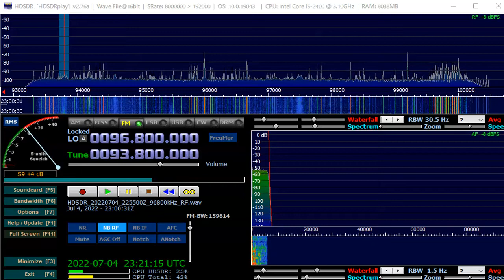93 8 MHz 湖南潇湘之声 July 04,2022 2300 UTC